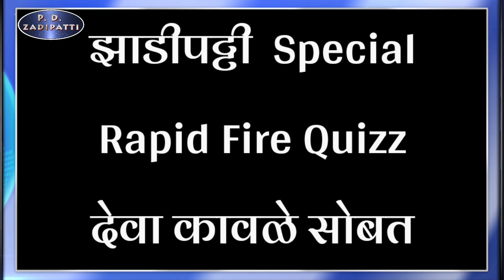Goshti Zadichya | गोष्टी झाडीच्या | Episode - 3 | Deva Kawale | PD Zadipatti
Creativity - PD Zadipatti

Director - Pranay Deogade

Concept - Pralay Borkar

Cameraman - Kunal Kumbhare

Support - Ankit Paypare

Thanks - Rohit jengathe, Prachit Deogade

असेच हटके आणि दर्जेदार विडियो पाहण्यासाठी...
आणि पाहत रहा..
PD Zadipatti
झाडीपट्टीतील हटके आणि दर्जेदार विडियोचा खजाना..